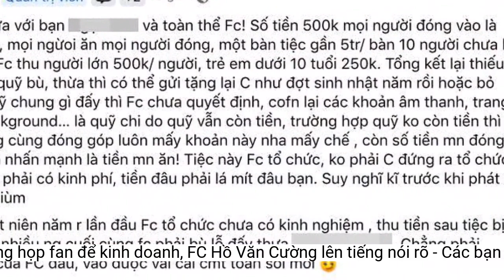Bị tố lợi dụng họp fan để kinh doanh, FC Hồ Văn Cường lên tiếng nói rõ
Sau một năm 2022 bùng nổ, nhiều fan, hội nhóm đã tổ chức tiệc gặp mặt giao lưu cùng Hồ Văn Cường.Trường hợp quỹ không còn tiền thì cả FC cũng cùng đóng góp luôn mấy khoản này nha mấy bạn, còn số tiền mọi người đóng vào xin nhấn mạnh là tiền mọi người ăn! Tiệc này FC tổ chức, không phải Cường đứng ra tổ chức, làm thì phải có kinh phí, tiền đâu phải lá mít đâu bạn. Suy nghĩ kĩ trước khi phát ngôn. Tiệc tất niên năm rồi lần đầu FC tổ chức chưa có kinh nghiệm, thu tiền sau tiệc bị sót rất nhiều người cuối cùng FC phải bù lỗ đấy".
Kể từ ngày về dưới sự dìu dắt của danh ca Ngọc Sơn, ca sĩ Hồ Văn Cường ngày một tiến bộ hơn về giọng hát lẫn kỹ năng trình diễn sân khấu.
Hồ Văn Cường là một trong những ca sĩ trẻ tiềm năng, sở hữu lượng fan hùng hậu khắp mọi miền đất nước.
Sau một năm bùng nổ của Hồ Văn Cường với các dự án nghệ thuật, cộng đồng fan của nam ca sĩ đã tổ chức buổi gặp mặt, giao lưu giữa Hồ Văn Cường với khán giả. Và để mọi điều diễn ra suôn sẻ, những fan đứng ra tổ chức đã yêu cầu mỗi khán giả tham dự phải đóng một số tiền nhất định sử dụng cho việc ăn uống, tổ chức,...
Tuy nhiên việc này đã vấp phải một số ý kiến trái chiều, đáng chú ý một fan còn lên tiếng cho rằng đây là hành động lợi dụng họp fan để kinh doanh.
Hồ Văn Cường có một năm 2022 bùng nổ.
Đại diện FC Hồ Văn Cường mới đây đã lên tiếng giải thích việc thu tiền trong buổi tiệc tất niên vào đầu tháng 1 tới.
Bài đăng đính chính của FC Hồ Văn Cường.
Trước ồn ào này, mới đây FC Hồ Văn Cường đã lên tiếng phân trần. Đại diện FC của Hồ Văn Cường bình luận: "Số tiền 500 nghìn mọi người đóng vào là tiền ăn, mọi người ăn mọi người đóng, một bàn tiệc gần 5 triệu/bàn 10 người chưa kể nước, FC thu người lớn 500nghìn/người, trẻ em dưới 10 tuổi 250 nghìn. Tổng kết lại thiếu FC lấy quỹ bù, thừa thì có thể gửi tặng lại Cường như đợt sinh nhật năm rồi hoặc bỏ vào quỹ chung gì đấy thì FC chưa quyết định, còn lại các khoản âm thanh, trang trí, background… là quỹ chi do quỹ vẫn còn tiền.
Có thể thấy toàn bộ số tiền mà mỗi khán giả tham dự gửi vào đều phục vụ cho mục đích ăn uống. Nam ca sĩ cũng hoàn toàn không hề đứng ra tổ chức tiệc gặp mặt này nên việc bị tố cho rằng lợi dụng kinh doanh là điều không chính xác.